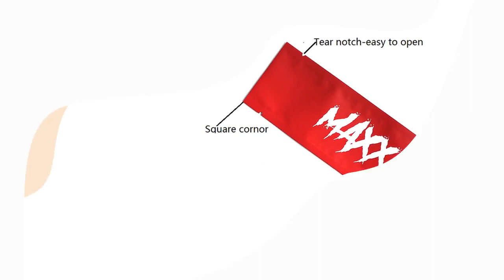RSH Packaging Custom Plastic Cigar Bag Packaging OEM Manufacturer in China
RSH Packaging Cigar Bag Can Be Customized as Client's Request.We Use Food  Grade First Used Material, Passed FDA,RoHS,ISO Certificate. Plastic Cigar Bag Packaging Is Widely Used in Cigar,Tobacco Leaf Packaging.the Surface of the Bag  Can Be Matte, Glossy, UV,Hot Stamped, Soft Touch, Holographic. We Accept Pdf,Psd,Ai File  for Printing Artwork. for Complex Designs, You Can Require Us for a Design Template. for a  Simple Design, You Can Also Send Us Your Logo, We Have a Free Design Service.